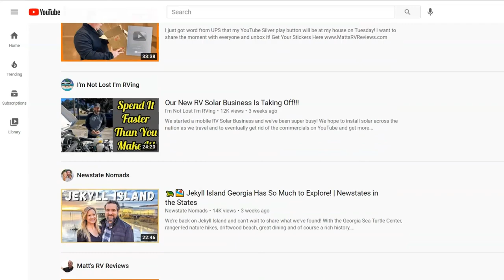RV YOUTUBER TRIBUTE SONG🎵 | Thank You from Class C Broads (Official Music Video)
In 2019, we bought our first RV.  Over the next year, I became hooked on the idea of exploring the country with Kasie and the dogs.  We took a couple of big trips and constructed our bucket list of other places we wanted to see.   We enjoyed finding a good bike trail and chilling in the camper.   We also found a refreshing sense of community.  We liked chit-chatting with our campsite neighbors about rigs, places, and what-not.

Even when we weren’t RVing, we were thinking about it a lot.  After coming home from work each night, Kasie and I would watch at least a couple of YouTube videos about couples who were on the road full time or folks who reviewed the latest models/gadgets.   These YouTubers provided so much invaluable information and insight.   These various how-to videos were critical to the evolution of my thinking.  And, slowly but surely, I started to understand that we could become "real" RVers.  We aren't there yet, still have a ton to learn, and continue to watch A LOT of YouTube.

I wanted somehow to thank all of the RV YouTubers that put themselves out there and help so many of us.  This song is about some of my favorite channels (I'm sure I left some channels out so forgive me).  I can't say that I've watched every one of their videos, but I've watched enough to know that they provide some quality information and entertainment.   I hope they keep doing what they are doing, and that you might check them out.

🎥 TITLE 🎥: RV YOUTUBER TRIBUTE SONG🎵 | Thank You from Class C Broads (Official Music Video)

Credits: The music is a song called "Trip Up North" by Bryan Teoh available The lyrics/vocals/remix are what constitutes the "official music video" (not the underlying music). I'm not a professional singer. this is just for fun!